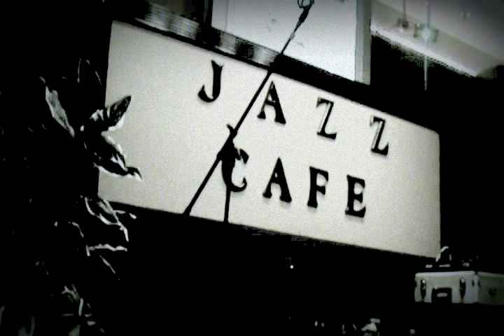Leo Casino at Jazz Cafe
LEO CASINO

After 30+ Years, Contemporary Jazz Saxophonist Leo Casino Continues to Move People

The irrepressible Grammy-nominated saxophonist and composer, filmmaker, actor, model and activist reaches people through his music, life experience—and soul

Leo Casinos soulful, passionate sax has a way of reaching people. Not some people, but all people. Gabe Berman, Miami Herald reporter, described one of his recent performances at Mardi Gras Gaming this way: he's belting out Sweet Home Chicago. Passersby stop in their tracks to dance. Valet parkers pop out of their office to shake a leg. Two priests chatting at a table jump to their feet. Small children and old-timers sway to the beat. This scene could be cut-and-pasted into the movie The Blues Brothers. But this isnt some chance event. Its been a common occurrence at every one of Leo Casinos performances over the past 30+ years.
Even former President Bill Clinton is a fan, writing Casino a personal note: Leo, your new CD is really smoking.

After 30 years of show business, Casino has some pretty impressive credentials. He is a Grammy-nominated composer and sax artist who has recorded 100+ songs, scored/acted in 18 movies, and has appeared on the Geraldo, Maury Povitch, and Today Shows. He recently performed at the Memphis Jazz Festival, Jamaica Jazz & Blues Festival and numerous festivals and concerts around the globe. Along the way, Leo has performed with many greats including George Benson, Earth, Wind & Fire, Neil Diamond, Jimi Hendrix, Donny Hathaway, Peter Tosh, Neville Brothers, Miles Jaye, Bob Marley, Gloria Gaynor, Robert Flack, Lionel Richie, Grace Jones, Meat Loaf and Jaco Pastorius—to name just a few.

But for Casino, its more than just an impressive resume—its always about the music.